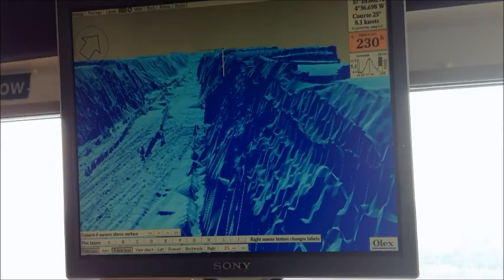Bolhas MT Pesca Desportiva Sesimbra LochNess Olex Systems Sport Fishing Lisbon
Lochness view with Olex system, Inverness,Highlands, Scotland
Pesca Desportiva de alto mar, Sesimbra, Lisboa, Portugal.
Sports fishing Deep sea Fishing Sesimbra Lisbon Portugal